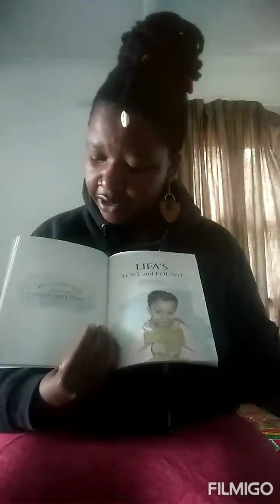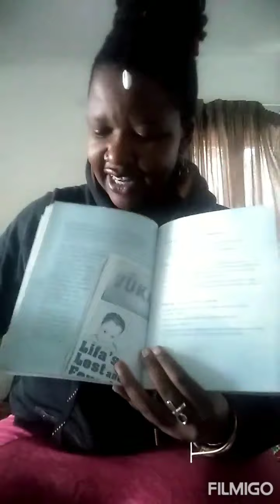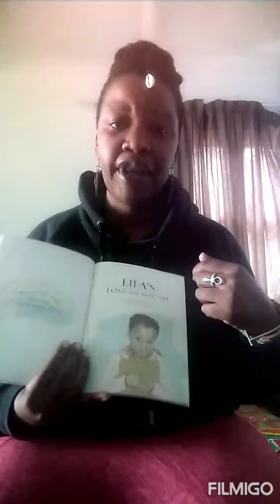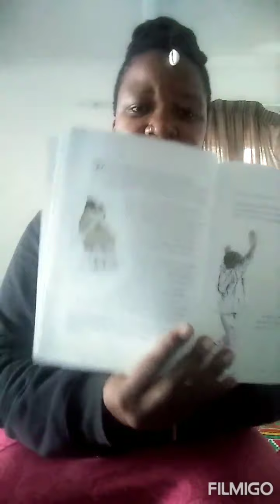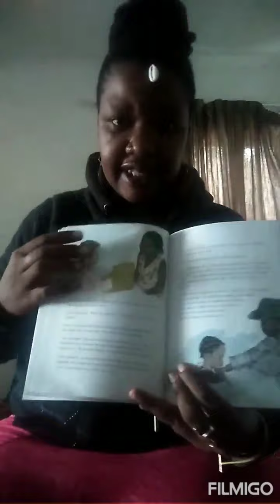Lifa's Lost and Found by Sindiswa Magona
Inganekwane Yethu read  by Ntomb'Yelanga